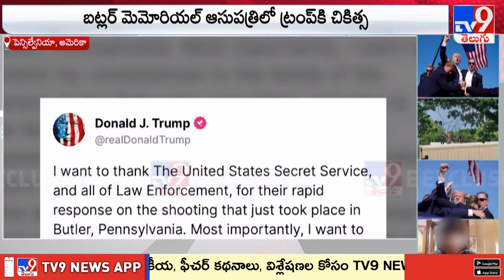Donald Trump Reacts on Attack : ఏదో దూసుకెళ్లినట్లు శబ్దం వచ్చింది - TV9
Credits